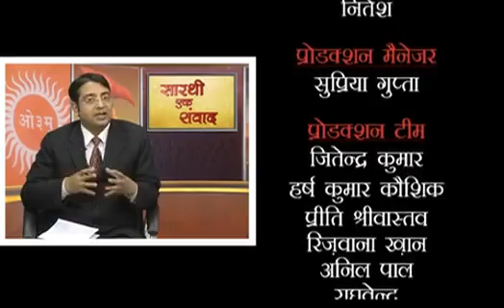सच और झूठ में अंतर न जानने वाले यह वीडियो जरुर देखें || आर्य समाज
सच और झूठ में अंतर न जानने वाले यह वीडियो जरुर देखें

स्वामी दयानंद जी ईश्वर की खोज में, घर छोड़ दिया था.
स्वामी दयानंद जी का उद्देश्य झूठ और सच में अन्तर करना था.
सत्य और असत्य के निर्णय के लिए दयानंद जी ने वेद कों आधार बनाया.

आर्य समाज || आर्यसमाज